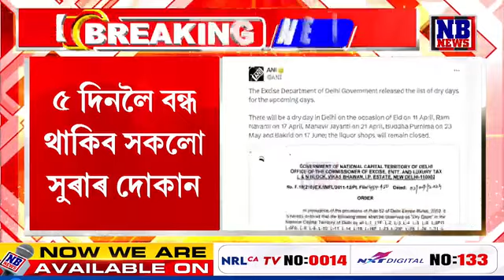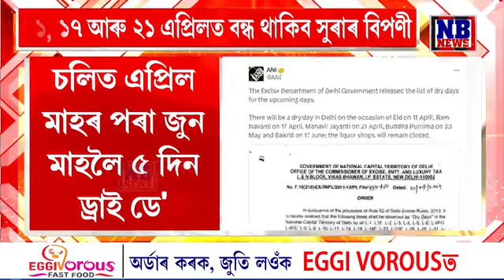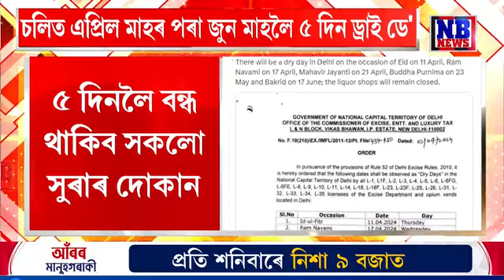৫ দিনলৈ ড্ৰাই ডে’ ঘোষণা চৰকাৰৰ। ক’ত কি কি তাৰিখে ড্ৰাই ডে’?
৫ দিনলৈ ড্ৰাই ডে’ ঘোষণা চৰকাৰৰ। ক’ত কি কি তাৰিখে ড্ৰাই ডে’?